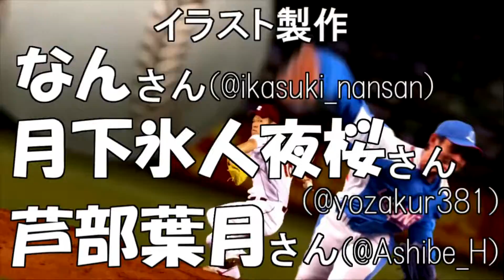【実況】スマホの力であの娘を…＃２６【鵜飼東士郎】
【実況ソフト】
『たっちしよ！-Love Application-』